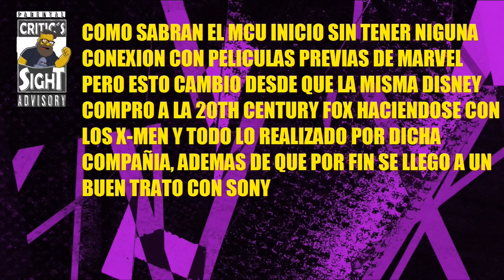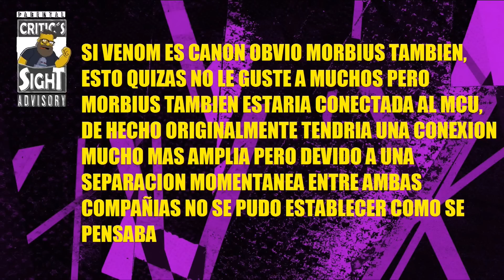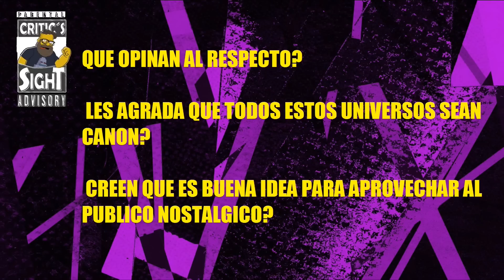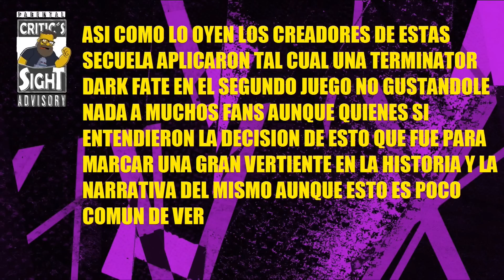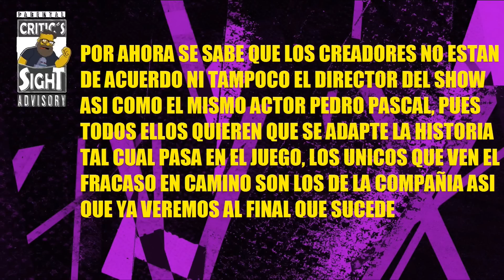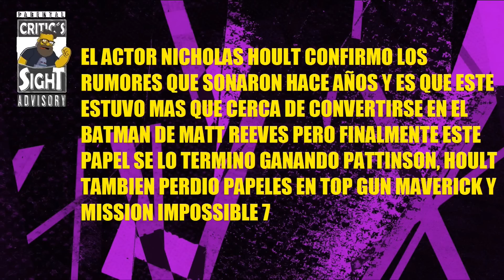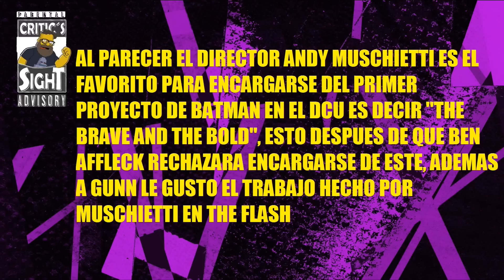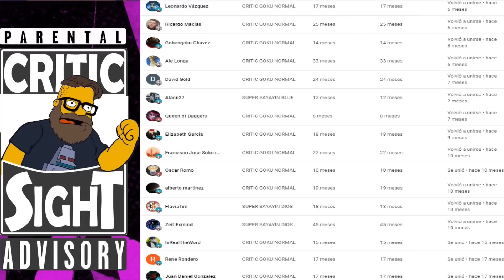PELÍCULAS DE MARVEL CANON EN EL MCU, WB QUIERE CAMBIAR HISTORIA DE TLOU, MULTI NOTICIAS CINE GEEK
En este video especial recopilo las noticias mas importantes del cine geek internacional como que ya se sabe cuales peliculas previas de Marvel enlazan con el UCM, como Warner buscar cambiar la trama de The Last of Us, ademas de monton de noticias rapidas